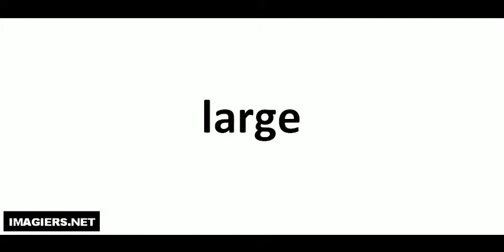Como pronunciar large